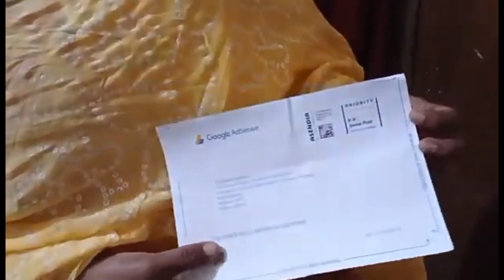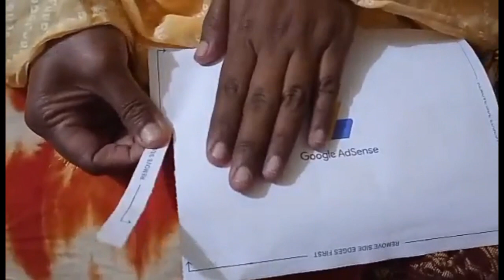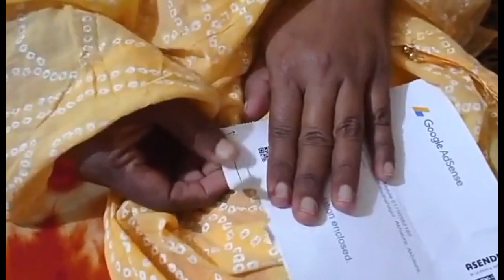My First Gift From YouTube/প্রতিটা ইউটিবারের জন্য এটা অনেক বড় পাওনা/এই প্রথম কি গিফট পেলাম/অনেক খুশি